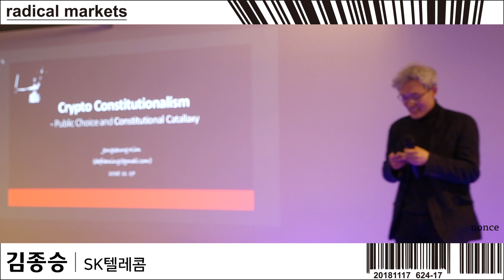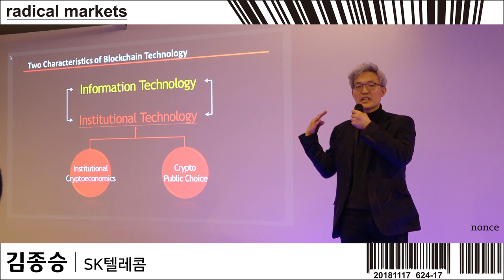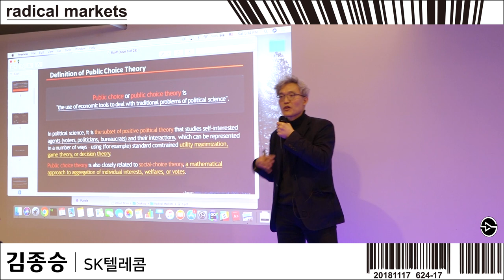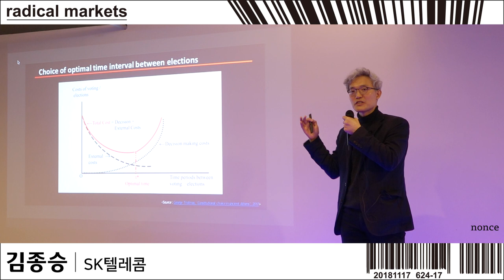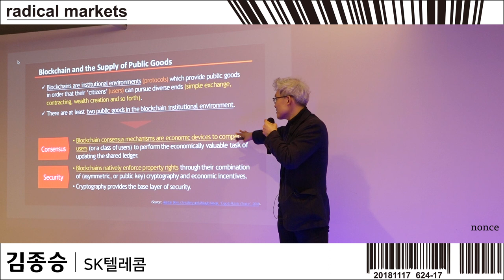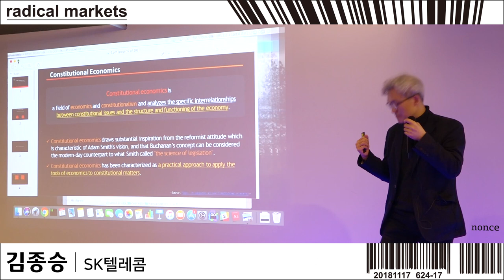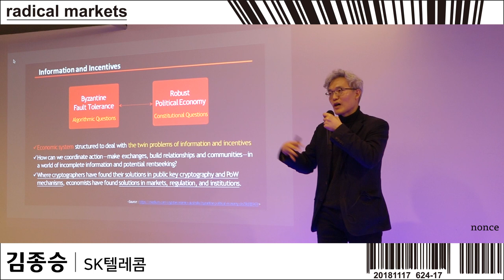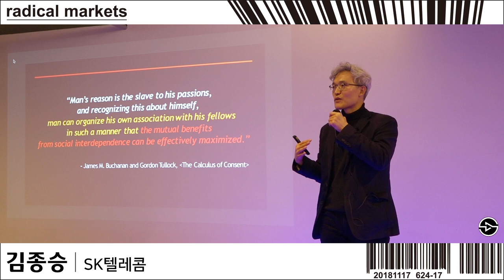암호 입헌주의 | radical markets meet-up